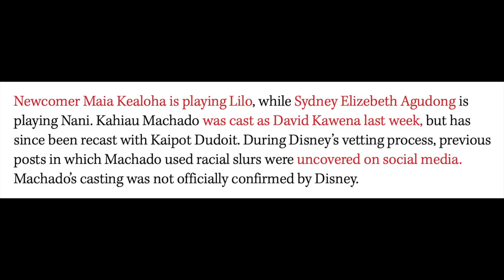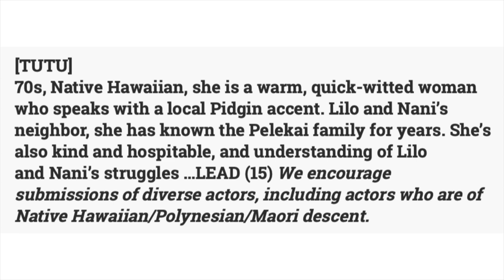Lilo and Stitch Live-Action Remake | Full Cast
In this video I discuss the cast for the upcoming Disney+ live-action remake of Lilo and Stitch.  It includes Maia Kealoha as Lilo, Sydney Agudong as Nani, Zach Galifianakis as Jumba, Billy Magnussen as Pleakley, Chris Sanders as Stitch, Kaipo Dudoit as David, Tia Carrere as Mrs Kekoa, Amy Hill as Tutu and Courtney B. Vance as Cobra Bubbles.